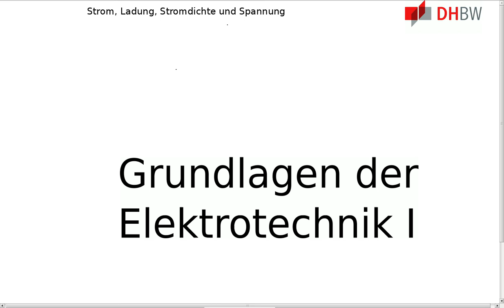GDE1: Strom, Stromdichte, Ladung, Spannung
Beschreibung:

    Erläuterung der Zusammenhänge und der Begriffe Strom, Stromdichte,
    Ladung und Spannung